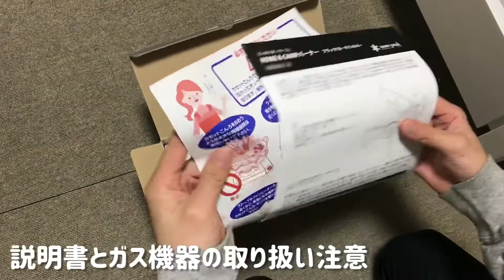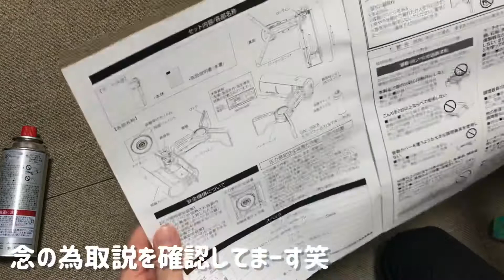コンパクトに折り畳めるsnowpeakのガスコンロHOME&CAMPをゲット！セリアで見つけた収納袋と雪山での使用感をレビューしました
こんにちはDingDongDitchです。
今回は新しく手に入れたキャンプギアを紹介します。

snowpeak（スノーピーク）の人気バーナーで、一時期話題を集めているアイテムのHOME&CAMPのカーキカラーです。
コンパクトに折り畳めるガスコンロで、車に入れておくと便利ですね！

さらに100均で使えそうな商品も発見！
セリアにあったペットボトルケースがピッタリ収まるケースになりました。

早速開封してスキー場で実際に使ってみました！
マイナスの環境でしっかり使えるのかも検証してみました。